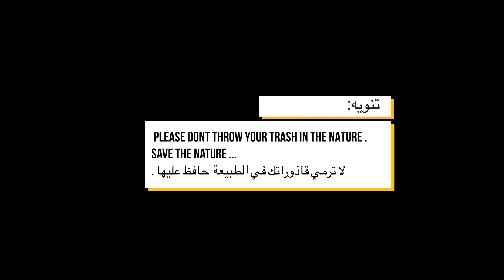MOULIN FERRERO BOUSAADA BY DRONE (4k).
Bou Saâda, Bou Saada ou Boussada (en arabe : بوسعادة) (en tamazight :, est une commune de la wilaya de M'Sila, située à 69 km au sud-ouest de M'Sila et à 241 km au sud-est d'Alger. Bou Saâda est aussi surnommée « cité du bonheur », ou encore « porte du désert » étant l'oasis la plus proche du littoral algérien. Les communes d'El Hamel et de Oultem dépendent de la daïra de Bou Saâda.